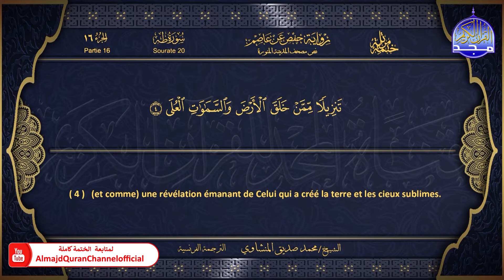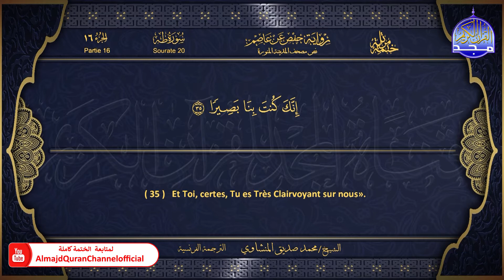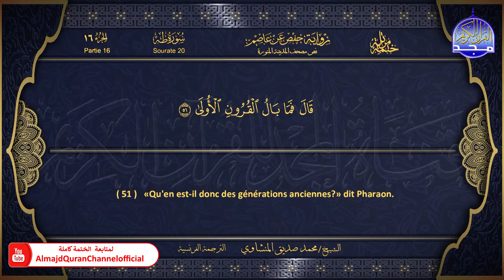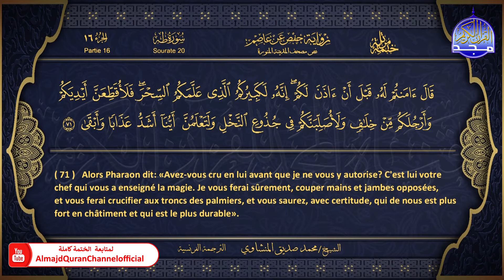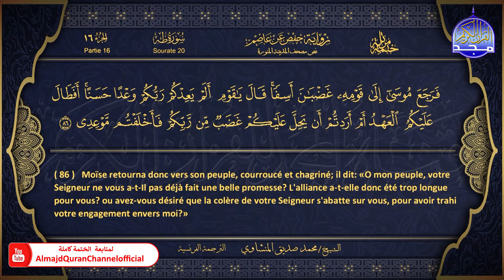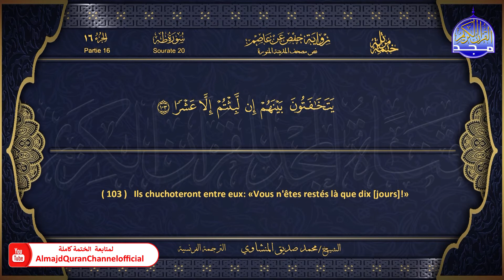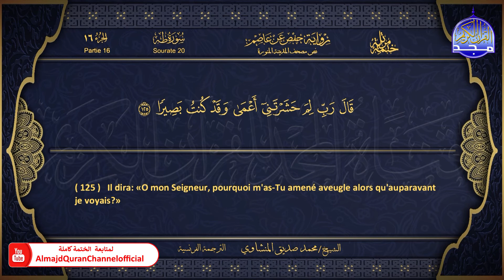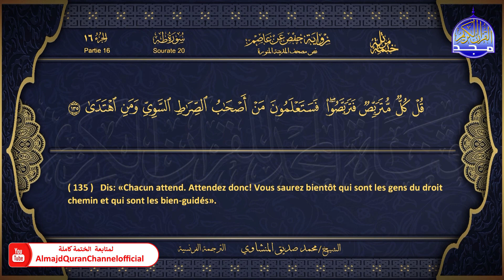المصحف المرتل 🏵 سورة طه 🏵 الشيخ محمد صديق المنشاوي 🏵 الترجمة الفرنسية 🏵 HD